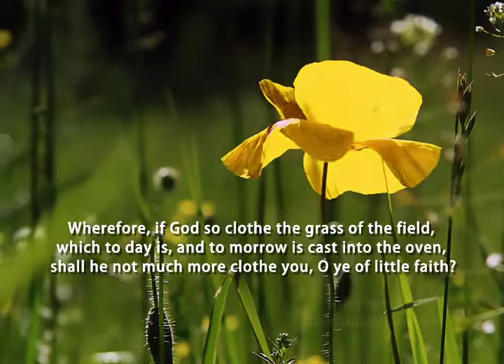HOPE IS ALWAYS THERE // BIBLE VERSE TO GIVE YOU HOPE WHEN YOU ARE LACKING // Matthew 6:28-30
When we open our hearts and eyes we can find Hope in almost every place.